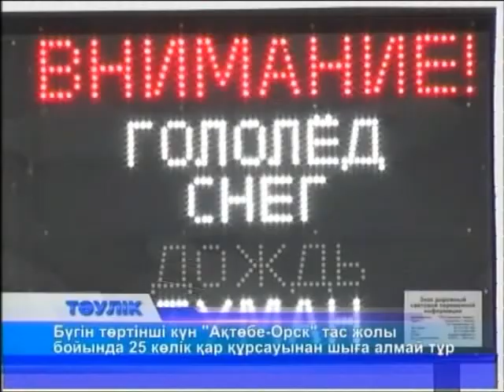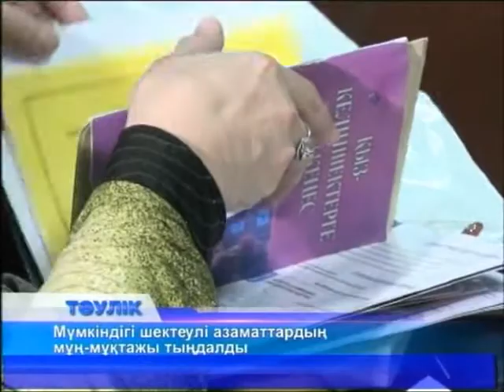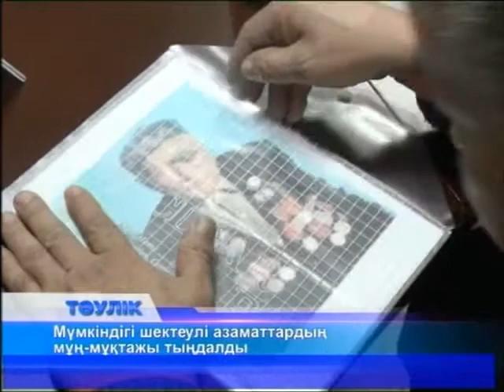Тәулік (Рика ТВ) 22 қаңтар 2014 жыл